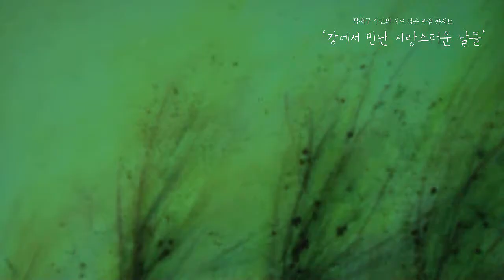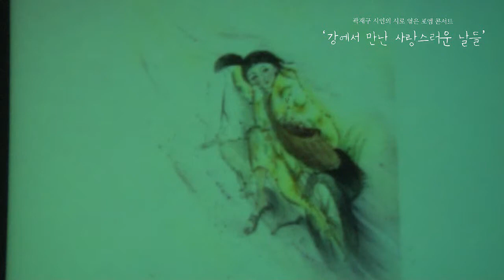보석달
이정록

      식 올린지 이년

     삼개월 만에 결혼 패물을 판다

     내 반지와 아내의 알반지 하나는

     돈이 되지 않아 남기기로 한다

     다행이다 이놈들마저 순금으로 장만했다면

     흔적은 간데 없고 추억만으로 서글픈텐데

     외출해도 이제 집걱정 덜 되겠다며 아내는

     부재와 평온을 혼돈하는 척,나를 위로한다

     농협빚 내어 장만해준 패물들

     빨간 비단상자에서 꺼내어 마지막으로 쓰다듬고

     양파껍질인 양 신문지에 둘둘 만다

     버려야 할 쓰레기처럼 밀쳐놓고 화장을 한다

     거울에 비친 허름한 저 사내는 누구인가

     월급날이면 짜장면을 먹고 싶다던

     그때처럼 화장시간이 길다

     동창생을 만나러 나갈 때처럼

     오늘의 화장은 서툴러 자꾸 지우곤 한다

     김칫거리며 두루마리 화장지를

     장식처럼 주렁주렁 매달고 돌아오는 길

     자전거 꽁무니에 걸터앉아

     산 위에서 부는 바람 시원한 바람

     콧노래 부르며 노을이 이쁘단다

     금 판 돈 떼어 섭섭해 새로 산

     알반지 하나를 쓰다듬으며 아내는

     괜히 샀다고 괜히 샀다고

     젖은 눈망울을 별빛에 씻는다

     오래 한 화장이 지워지면서

     아내가 보석달로 떠오른다.